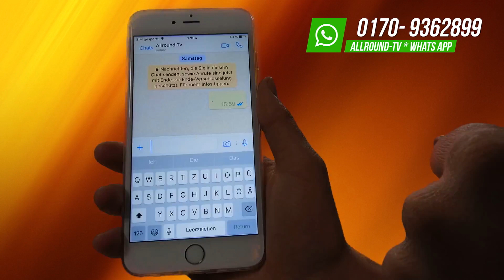"Jetzt frag i "- der Zuschauer hat das Wort!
"Jetzt frag i" ist unsere neue Sendereihe, bei der Sie als Zuschauer das Wort haben. Den Anfang macht der Erste Bürgermeister der Kreisstadt Altötting Herr Herbert Hofauer. Wir freuen uns auf Ihre zahlreichen Fragen. (Video: Allround-TV)